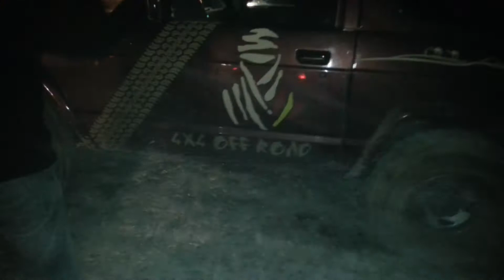foropatrol nocturna 8